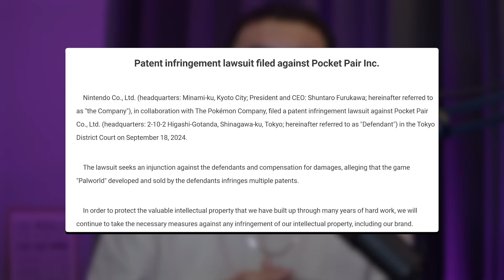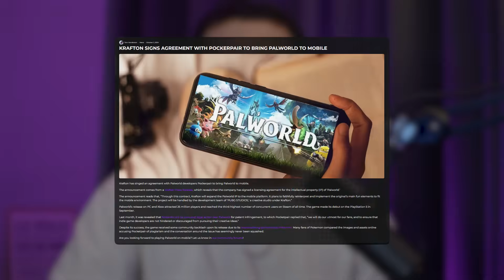Le jeu Pokémon open world ultime sera un jeu mobile (je vous explique pourquoi)